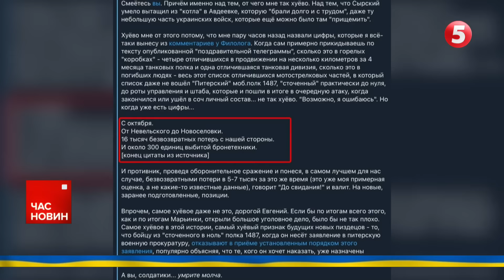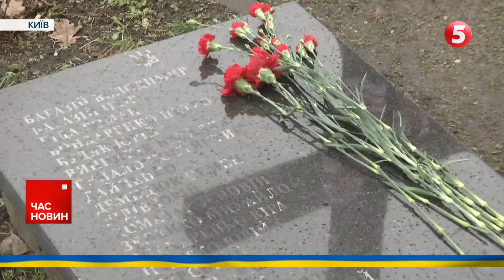🚀Іран ПЕРЕДАВ рОСІЇ балістику? ГУР перевіряє інформацію! | Час новин 19:00. 21.02.24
Балістика для росії. Іран передав близько 400 сотень ракет кремлю. ГУР перевіряє дані.

Сім російських літаків за 5 днів.  Сили оборони нищать ворожу авіацію.

Володимир Зеленський ініціює міжурядову зустріч на українсько-польському кордоні. Запрошує долучитися прем’єра та президента Польщі. Яка нині ситуація на кордоні?

Понад 60 проваджень щодо розкрадання грошей у сфері оборони розслідує Національне антикорупційне бюро України.

У Києві вшанували пам'ять патріотки, української поетеси Олени Теліги.

00:00:00 Час новин
00:00:40 Іран передав росії балістичні ракети?
00:01:30 Сім російських літаків за 5 днів
00:07:30 Українські дронщики нищать ворога
00:12:50 Зеленський ініціює міжурядову зустріч на українсько-польському кордоні
00:13:57 Кордон заблокований
00:18:15 Тренування танкістів
00:24:50 У Києві вшанували пам'ять Олени Теліги

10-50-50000 - будь-яка сума має значення.

Разом переможемо!
Слава Україні!